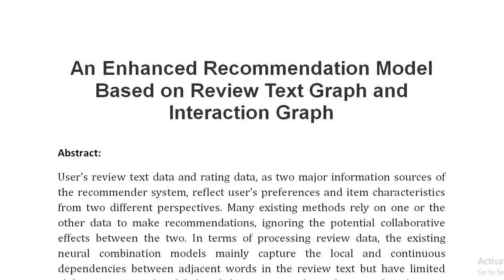An Enhanced Recommendation Model Based on Review Text Graph and Interaction Graph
IEEE PROJECTS 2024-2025 TITLE LIST

From Our Title List the Cost will be,
Python=4000/-
Mininet=7000/-
Dot Net Project =3000/-
Java Project=3000/-

* Complete Source Code
* Complete Documentation
* Complete Presentation Slides
* Flow Diagram
* Database File
* Screenshots
* Execution Procedure
* Video Tutorials
* Supporting Softwares

Support Specialization
* 24/7 Support
* Ticketing System
* Voice Conference
* Video On Demand
* Remote Connectivity
* Document Customization